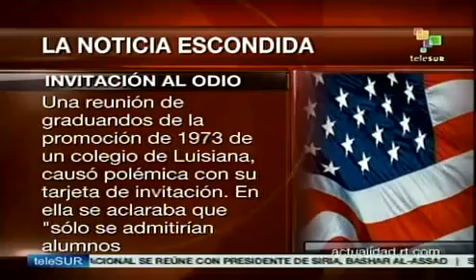Causa polémica invitación racista en Luisiana